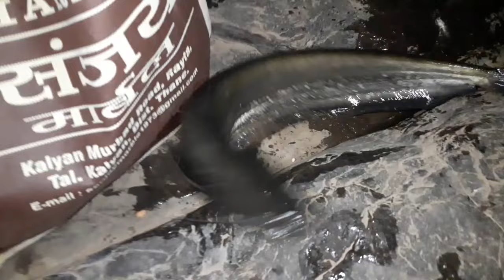Underwater fishing video ||day night spoon fishing ||big pathan wallego fish hunting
youtube video
video
video
spoon fishing
fishing rod video
fishing spoon
indian river fishing
vilage fishing
wallego attu fishing
fishing in village river
katla fishing
Back to back Fishing
river is chapter 5
macchhli pakdane a tarika
baam fish hunting
village fish hunting
pathan macchhli
dam fishing
fish hunting
Big Fish Wallago
Big Fish Video
fishing Video
pathan Fishing Techniques
Wallago Fishing
spoon fishing teqniqus
catfish hunting
river monster
pathan fish hunting
spoon fishing
murrel fish hunting
village river fishing
pathan fish kaise pakde
macchhli pakdne ka tarika
rain water fishing
Best village fishing
sea fishing
rod fishingg
fishing pathan
spoon hook fishing
baramundi fishing
cast net fishing
fishing videos big fish
lure fishing